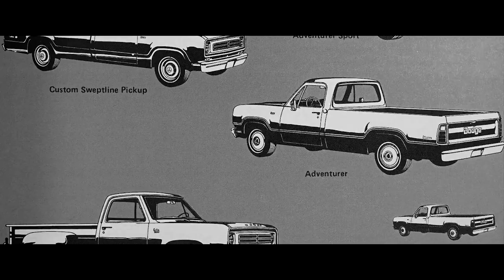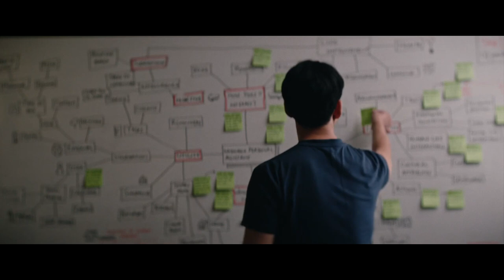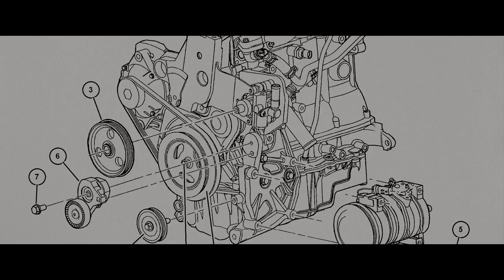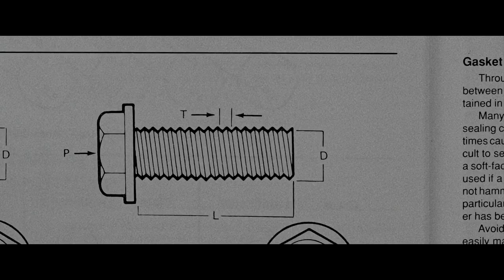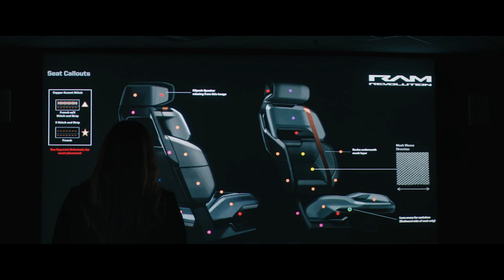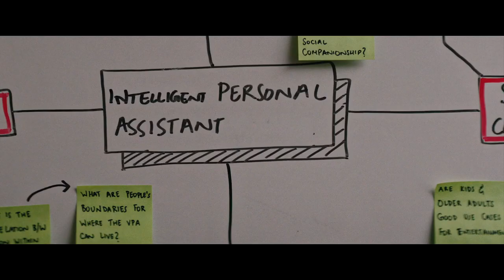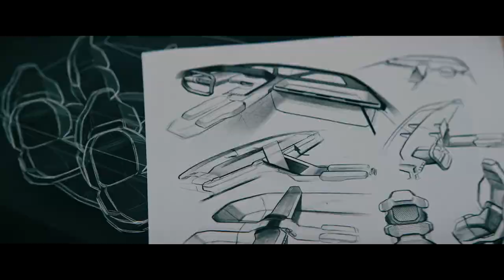RAM Revolution Concept - This is Full Size Electric Trucks, Built by Truck People for Truck People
Designed for full-size electric trucks, the STLA frame platform is brimming with possibilities. To provide space for the large battery the wheelbase is 4 inches longer than the 2023 Ram 1500—resulting in extra cabin space and enhanced comfort for passengers. Full underbody aero panels and an active diffuser in the rear help reduce aerodynamic drag and improve battery range.